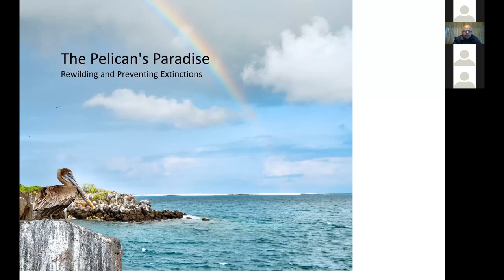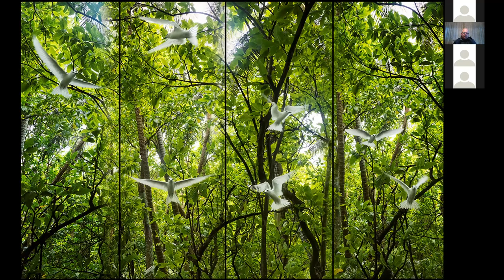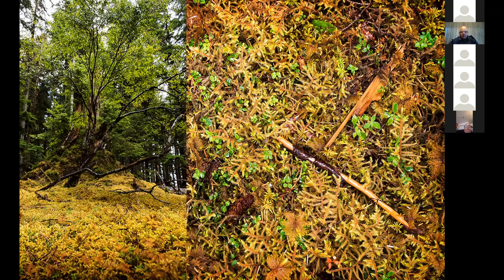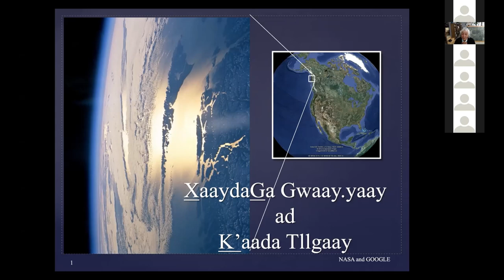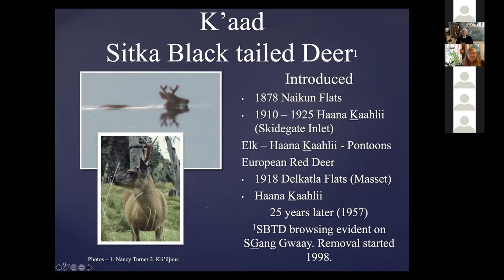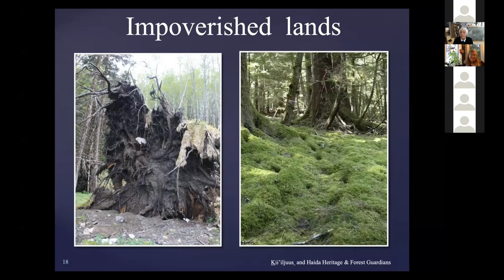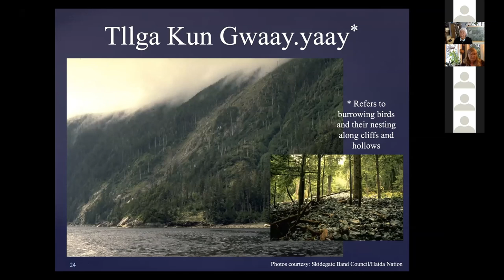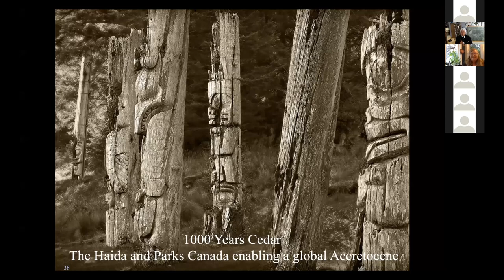Gwaay.yaay k̲’aaysguux̲an hla llgaay gwii sdiihlda: Restoring balance to the whole of the islands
*Gwaay.yaay k̲’aaysguux̲an hla llgaay gwii sdiihlda: Restoring balance to the whole of the islands – Haida Gwaii*

A photographic, botanical and Haida knowledge journey about working together to protect native plants and animals. Featuring stunning images by conservation and documentary photographer Andrew S. Wright as he offers a photo-tour of global island ecosystems. Haida Knowledge Keeper K̲ii’iljuus Barbara Wilson and Dr. Nancy Turner discuss the impacts of invasive deer, rats, beaver and raccoons to Haida Gwaii’s ecosystems. Gwaii Haanas, the Haida Nation and many partners are working together to restore balance to the whole of the islands.

This is a recorded Gwaii Haanas Speaker Series event.